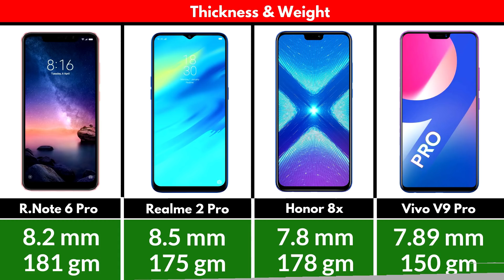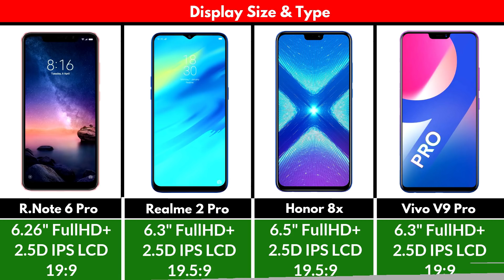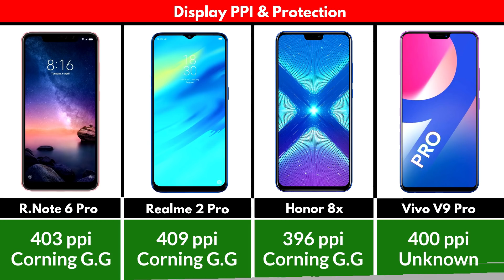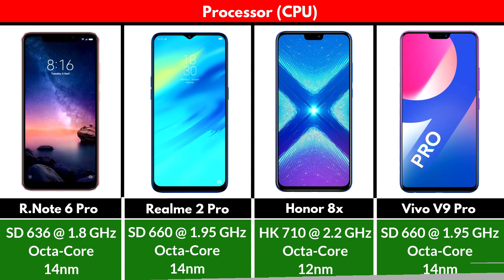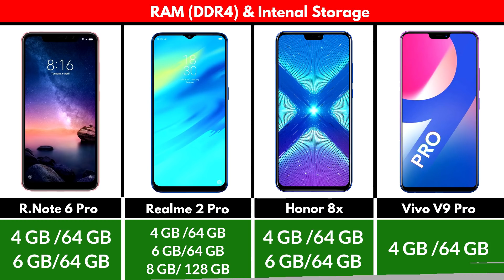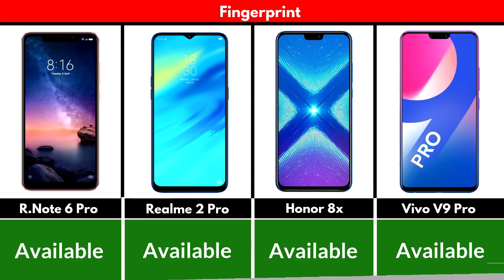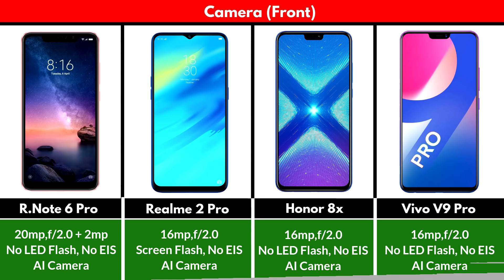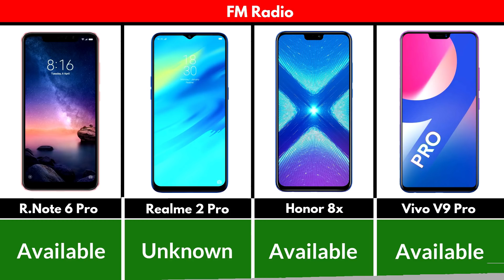Redmi Note 6 Pro vs Realme 2 Pro vs Honor 8X vs Vivo V9 Pro | Quick Specification Comparison | Hindi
Hello Dosto

Iss video maine Redmi Note 6 Pro, Realme 2 Pro, Honor 8X & Vivo V9 Pro specification comparison kiya hai.

Video acchi lagi toh LIKE or SHARE jaroor karna.